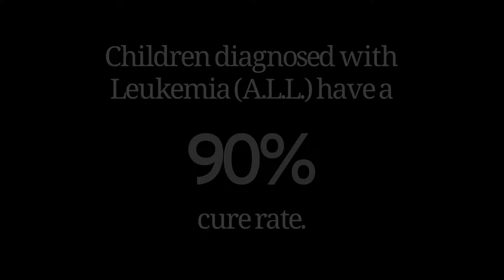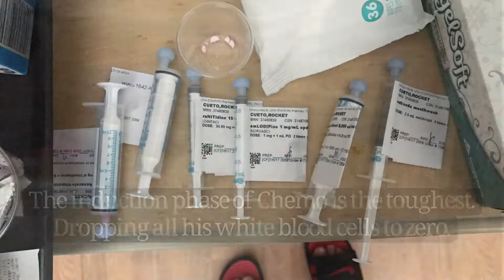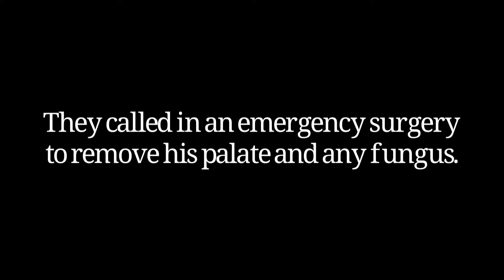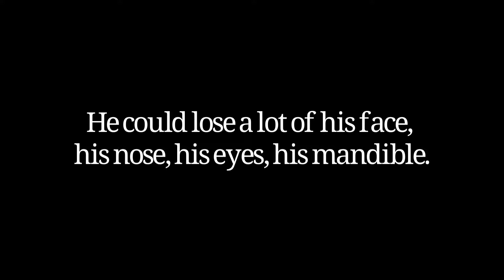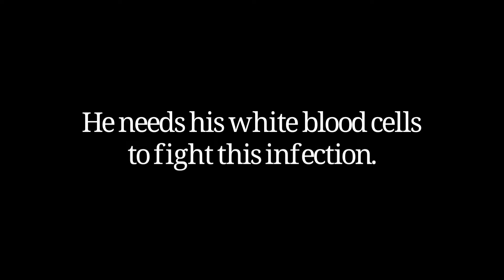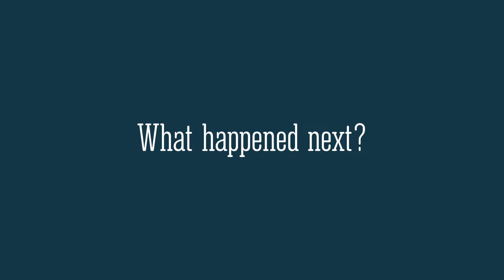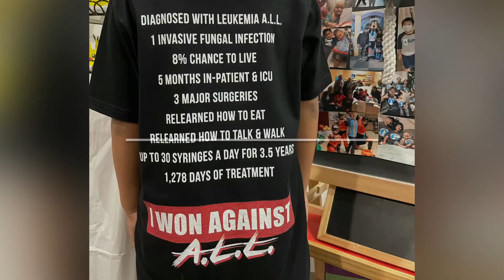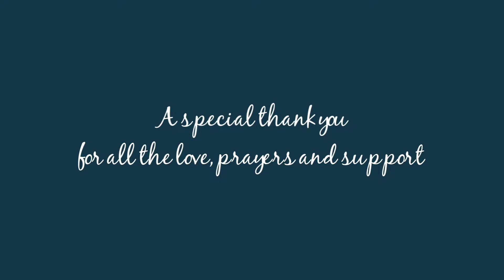Rocket’s Leukemia Journey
This is a glimpse of my son Rocket’s journey with A.L.L. Leukemia. Diagnosed in June 27, 2017, he endured many difficult moments, getting an invasive fungal infection, dropping down to 8% chance to live.

Today, November 14th 2020, he finished his leukemia treatment and we could not be more proud of our warrior!

Congratulations, Rocket!